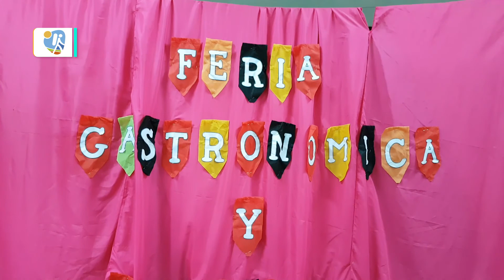Visitamos la Feria Gastronómica en Cerro Azul